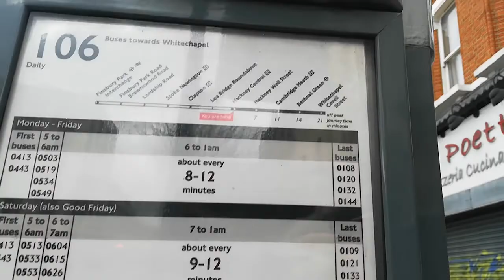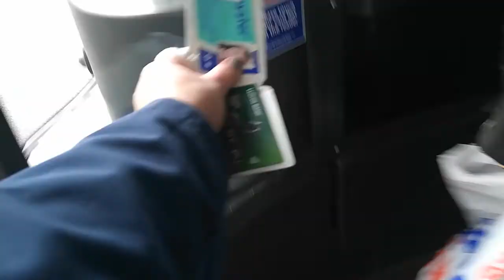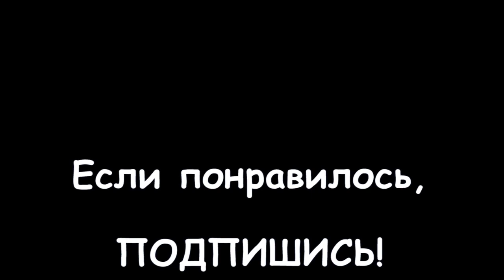LIVE: АНГЛИЯ: ПАНДЕМИЯ НАЧИНАЕТСЯ В ЛОНДОНЕ: Пустота на Oxford street 15 марта 2020 (Воскресенье)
Последний день перед экстренным отъездом из Лондона, в связи с закрытием границ из-за распространения пандемии коронавируса. Решила съездить в центр, прогуляться оп Оксфорд стрит, так как делать больше было нечего в городе. Все мероприятия отменены.

Планировала встретиться еще с подругой в Гайд парке, но в последний момент встреча отменилась, и я продолжила гулять по магазинам... И снимать их для канала "Англичанка"

Сегодня первый ролик - как я добралась до центра города, и иду в свой первый магазин Джон Льюис (John Lewis). Также я посетила TK Maxx, Debenhams, Booth, Sport Directs, Primark и Marks & Spenser, но об этих магазинах я буду рассказывать чуть позже!